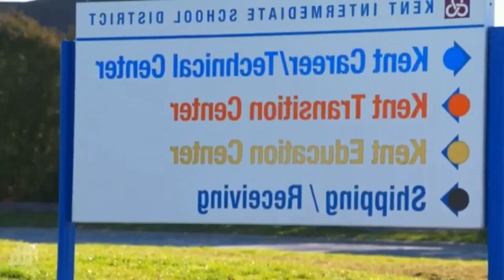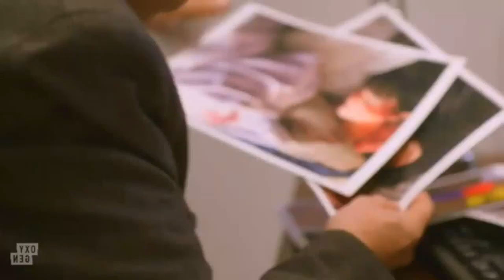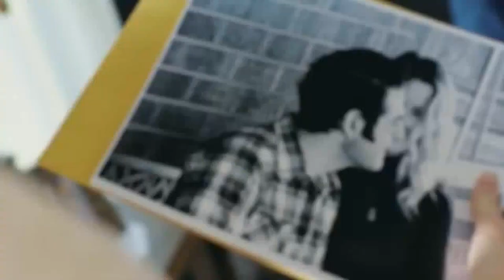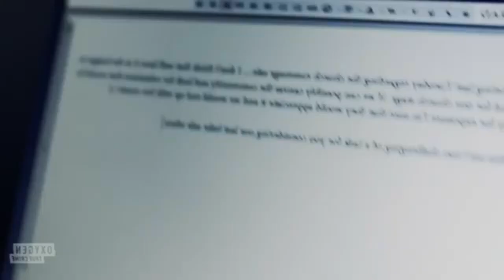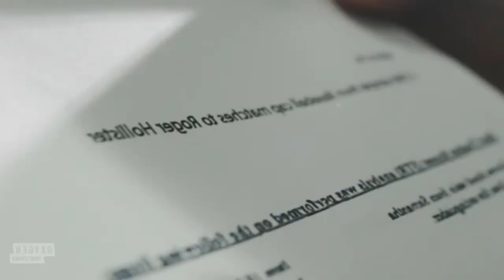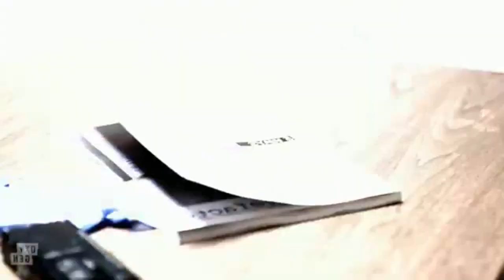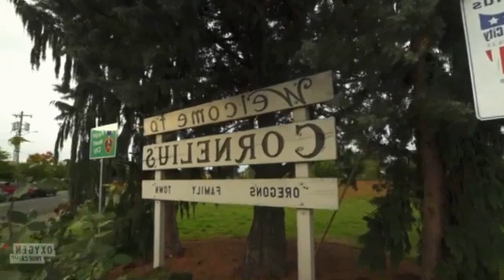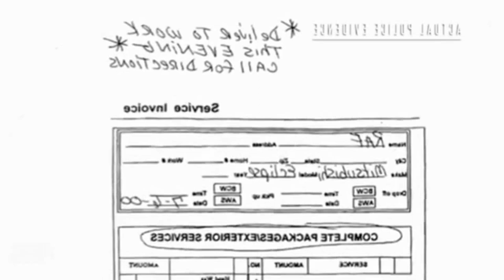An Unexpected Killer 2024💥Gone Without a Trace💥American True Crime Documentary Series 2024